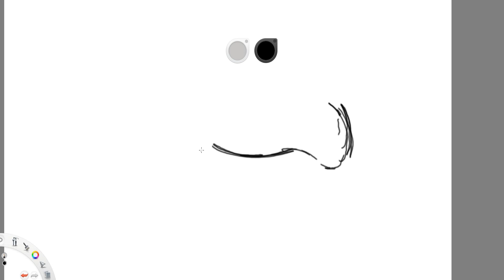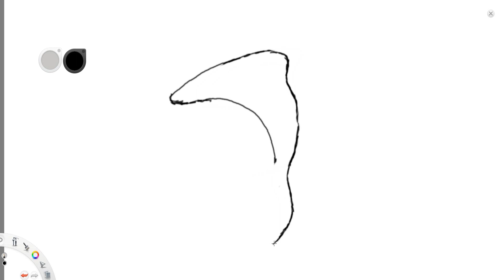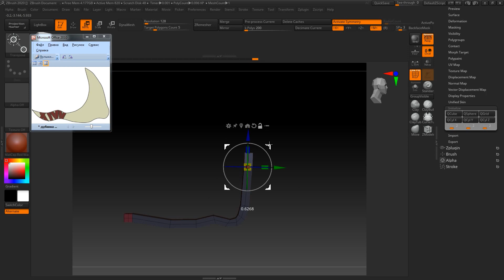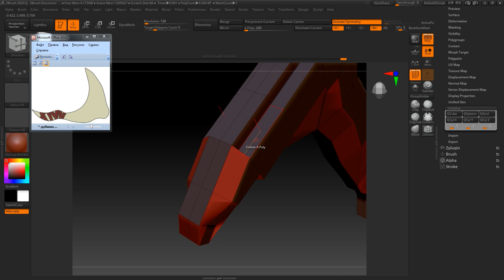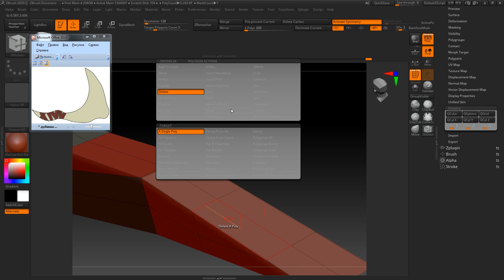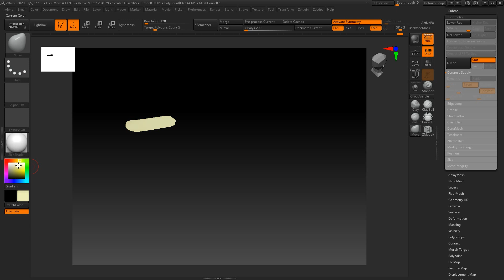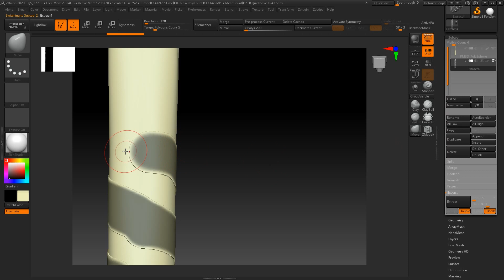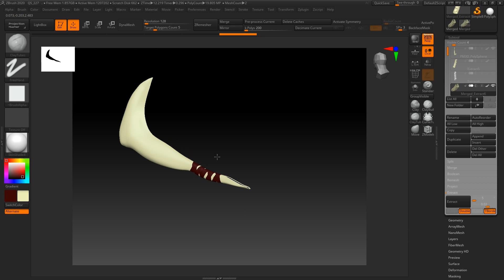zbrush создание костяного оружия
видос был записан раньше, но руки дошли только сейчас.
программы в видео:zbrush, SketchBook,
The Nutcracker & Drop the Bassline - Dance Of The Sugar Plum Fairy (Ponzoo Trap )
J. Cole - No Role Modelz
NickSevN MUSIC - Larry Ohh-Let It Snow (Remix)
сарян за убогий скетч, делал на скорую руку сильно не стараясь